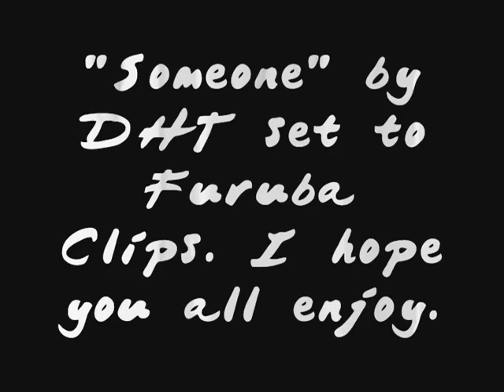Someone - Fruits Basket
Someone by DHT with Furuba clips for my special someone :)